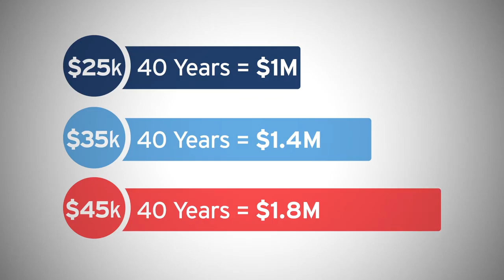PAY YOURSELF FIRST: KEYS TO FINANCIAL FREEDOM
Before you pay your bills, buy the groceries, and pay for fun activities that you want to do throughout the month, you need to prioritize paying yourself first!

In order to pay yourself first, you must first understand how much money you can allocate toward each fund.

Once you form a budget and know how much you can put into each fund every week, you will build wealth incredibly fast because your savings will be on auto-pilot.

I automate my savings by automatically transferring money from my checking account into my Savings account. It does this automatically without me having to think about it.